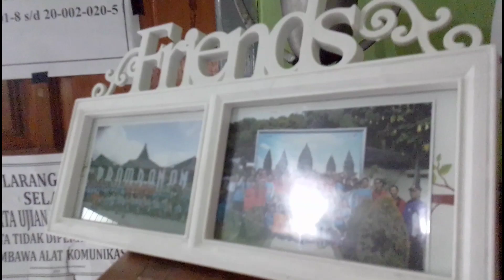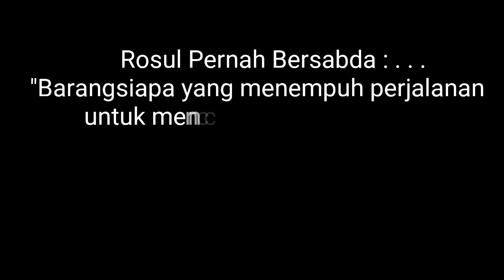PESANTRENKILAT PONDOK ROMADHON SDN 2 MANGKUJAYAN PONOROGO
Belajarlah , belajarlah karena tidak ada manusia yang dilahirkan di muka bumi ini dalam keadaan berilmu. kata seorang sufi belajarlah iya belajarlah karena belajar itu memang pahit. akan tetapi akan lebih pahit apabila dimasa mendatang jika tidak belajar.